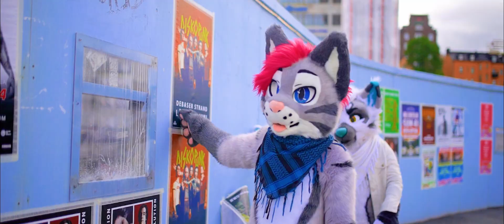Gamla Stan Public Suiting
Public Suiting in Gamla Stan, Stockholm, SE 🏨 😋

🎶マグ - マグのうた 『@Mag_Asst
 ありがとう！私たちは君の歌が大好き🥰』